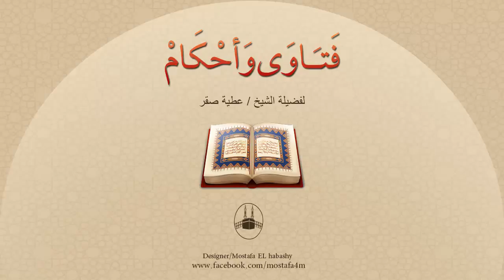يسكنها زوجها في بيت غير لائق حتى تطلب الطلاق !